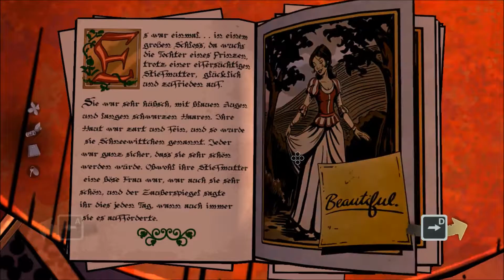THE WOLF AMONG US #5 [BOOOOOOOBBBBBSSSSS]